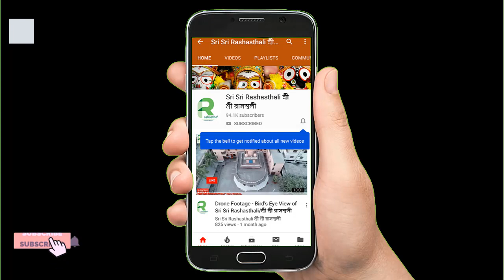Heart Touching Flute Music। বাঁশির সুর | পাগল করা মধুর বাশিঁর সুর। অসাধারণ বাঁশির সুর।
শ্রী শ্রী মা ভবতারিনী সম্প্রদায়
পরিচালনায় – অশীষ মন্ডল
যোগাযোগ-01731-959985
গ্রামঃ গজেন্দ্রপুর, উপজেলা- ডুমুরিয়া, জেলা- খুলনা।
উৎসব অঙ্গন- মঁনসা বাড়ি, বরকোটা,  দাউদকান্দি, কুমিল্লা।
Sri Sri Maa Bhabatarini Sampradaya